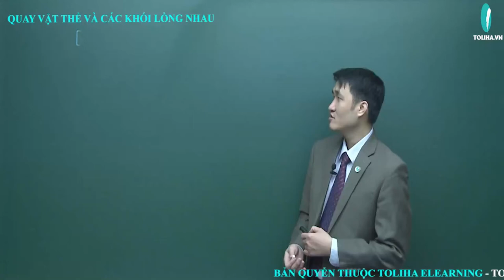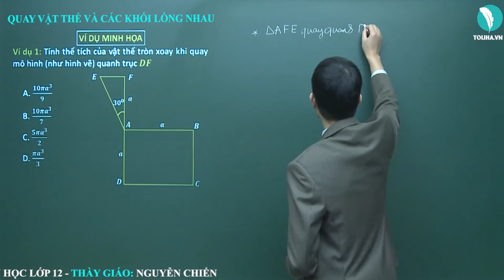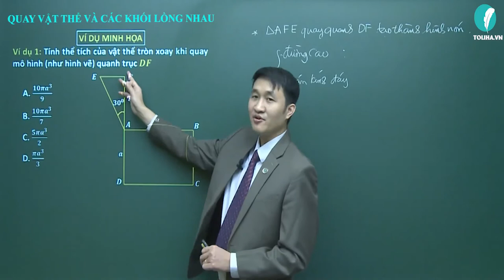Bài toán quay vật thể và các khối lồng nhau - Khối tròn xoay - Hình học 12 (ví dụ)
Bài toán quay vật thể và các khối lồng nhau - Khối tròn xoay - Hình học 12
Học trực tuyến đầy đủ bài giảng, bài luyện tập tại:

TOÁN LỚP 12
TOÁN 12